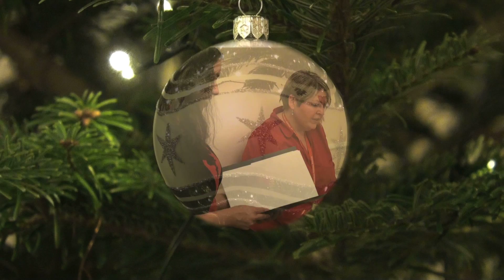Happy Holidays 2016